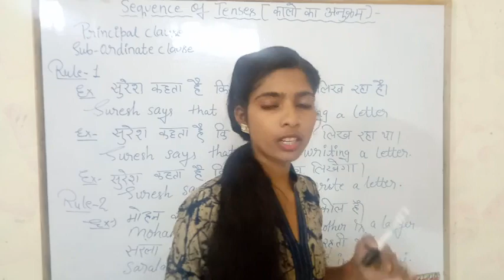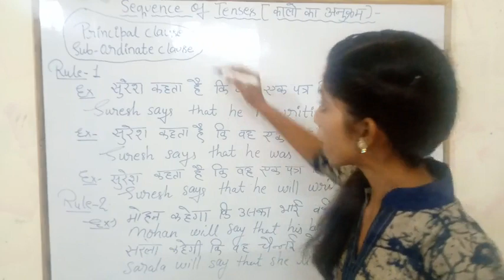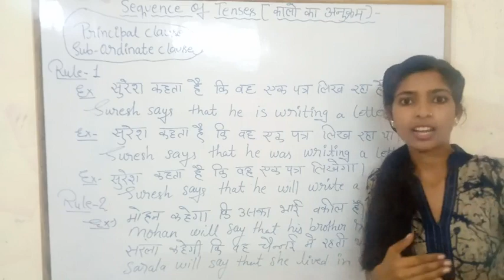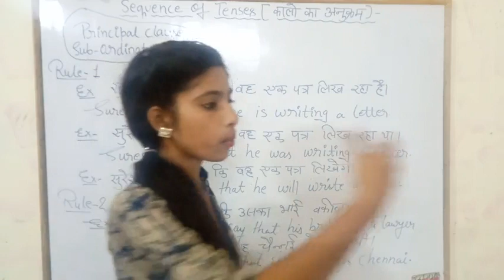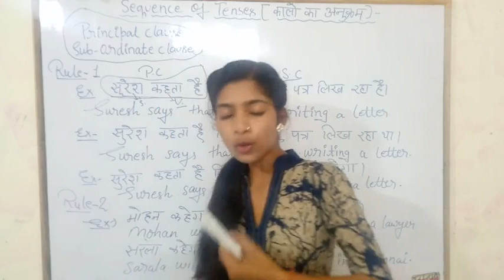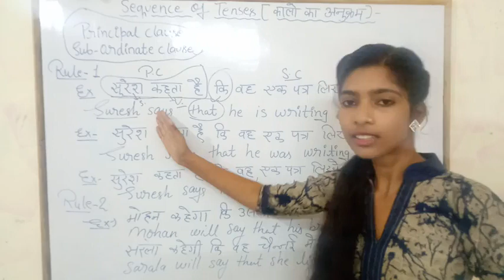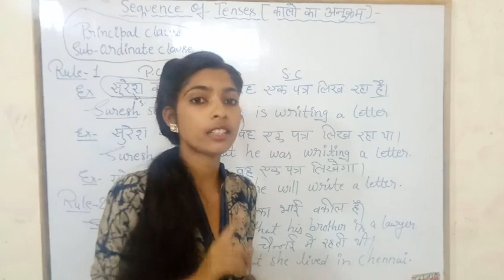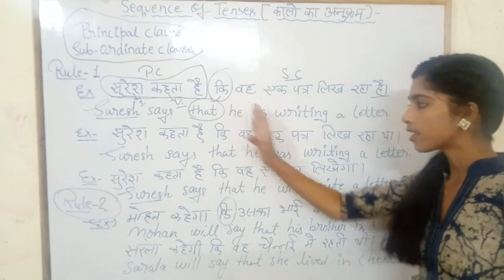Sequence of Sentences# Principal and Subordinate Clause Part - 1 # by Mahima Pal mhi classes#